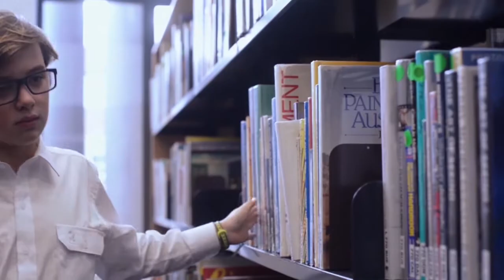Newington Cinearts Film Festival Promo 2013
The official promo for the Cinearts Film Festival. The festival will be held on Thursday 28 November 2013 at Newington College.

Ticket Prices: $10 adults, $5 children
When: Thursday November 28th at 7pm (Centenary Hall) with 6pm Sausage Sizzle.